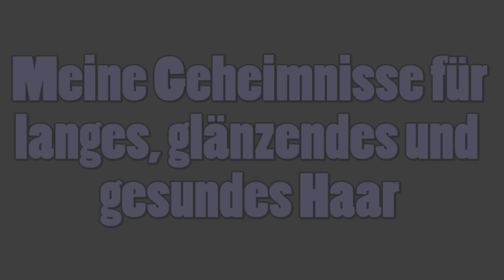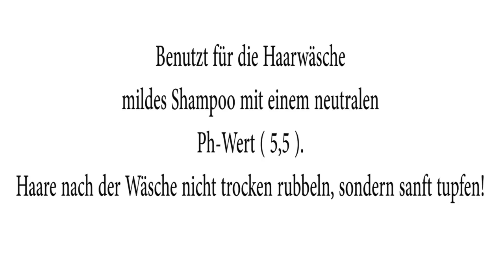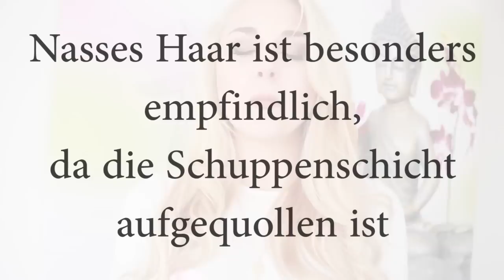HAIR-SECRETS I TIPPS, HACKS & FAKTEN für LANGE HAARE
HAIR-SECRETS I TIPPS, HACKS & FAKTEN für LANGE HAARE ohne Haarbruch
Haaröl SeruMagic

Hier noch einmal alle Tipps aus dem Video zusammengefasst:

1. nur die Haareansätze waschen nicht die Haarlängen! Mildes Shampoo benutzen (neutraler pH-Wert 5.5). Nach der Haarwäsche die Haare kalt ausspülen. Das schließt die Schuppenschicht der Haare und sorgt für extra Glanz.

2.  Haare nicht mit vielen Mittelchen überpflegen, stattdessen EIN hochwertiges Produkt mit löslichen Silikonen zum Schutz der Haare verwenden. (Ich benutze derzeit ausschließlich das SeruMagic Haaröl von Jutina für meine tägliche Haarpflege) Kaputte Haare immer schneiden, alles Andere führt früher oder später nur zu vermehrtem Haarbruch.

3. Haare nicht zu viel bürsten. Nur grob-zinkinge Kämme und Bürsten zum Entwirren und Massieren benutzen. Haare sollten im nassen Zustand nicht gebürstet oder gerubbelt werden.

4. Haar-schonende Haargummis verwenden. Möglichst nicht toupieren oder Haarklammern verwenden.

5. Kopfhautmassage regelmässig bis täglich. Am besten kopfüber für c.a 2-3 Minuten sanft massieren.

6. Ernährung ausgewogen! Für gesundes Haarwachstum werden insbesondere Proteine, die Vitamine C, A, D, E und K, Zink, Eisen und Omega 3- Fette benötigt.

7. Sport sorgt für verbesserten Nährstoff-Transport und Versorgung im Körper. So unterstützt du deinen Körper bei Wachstums-/ und Regenerationsprozessen.

8. Auf starke Hitze verzichten, wenn möglich IMMER Hitzeschutz verwenden.

POSTFACH:
Postfach 180341
47173 Duisburg

Mein Video-Equipment:
Kamera: Canon Eos 600D
Bearbeitungsprogramm: Adobe Premiere
Licht: Walimex
SD Karte

*Links habe ich freiwillig eingefügt.
Unterstützt durch Produktplatzierung P